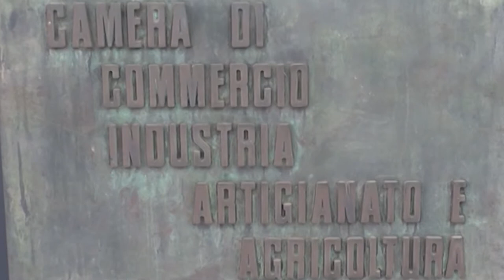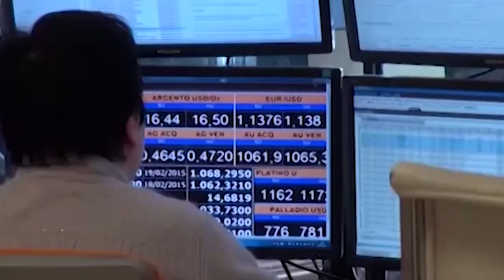I dati del Registro delle Imprese della Camera di Commercio in provincia di Arezzo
Lo scorso anno in provincia di Arezzo sono nate 1.819 nuove imprese rispetto alle 1.627 dell’anno precedente (con una crescita dell’11,8%) mentre le cessazioni che erano state 1.758 alle fine del 2020 sono scese a 1.529 (con una contrazione del -11,5%).
Nel 2021 quindi in provincia di Arezzo, secondo i dati del Registro delle Imprese della Camera di Commercio, sono presenti 36.962 sedi d’impresa.
Se a queste si aggiungono le unità locali, il dato complessivo è di 45.147 unità.
“I dati relativi alla demografia imprenditoriale - evidenzia il Presidente dell’Ente camerale Massimo Guasconi – confermano il miglioramento delle prospettive dell’economia provinciale. E’ sicuramente positivo il dato sulla creazione di nuove imprese anche se dopo la frenata imposta nel 2020 dal lockdown e dalla fase acuta dell’emergenza Covid il rimbalzo della natalità non ha  permesso il  pieno recupero del dato pre-pandemia, mantenendo un gap di 114 aperture in meno rispetto al 2019.”
“Per quanto riguarda l’andamento occupazionale – afferma il Segretario Generale dell’Ente Marco Randellini  - le localizzazioni d’impresa presenti nel territorio hanno fatto registrare una crescita di  1.770  occupati  pari al +1,5%. Si è infatti passati dai 115.624 occupati del 2020 ai 117.394 del 2021.”